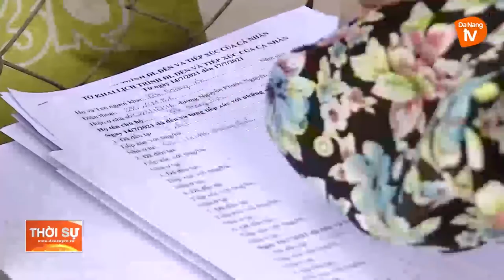TĂNG CƯỜNG CÁC GIẢI PHÁP QUYẾT LIỆT, HIỆU QUẢ HƠN ĐỂ KIỂM SOÁT DỊCH COVID-19